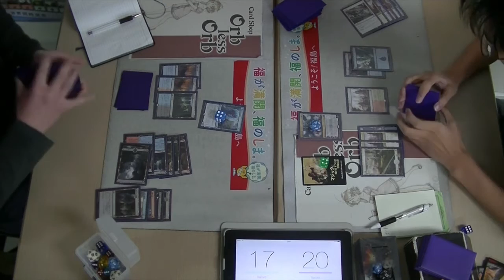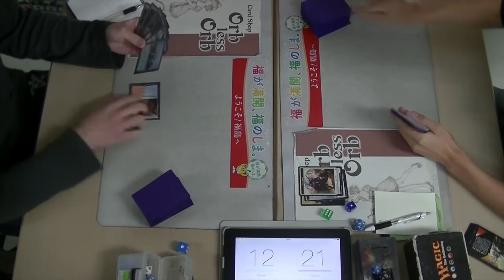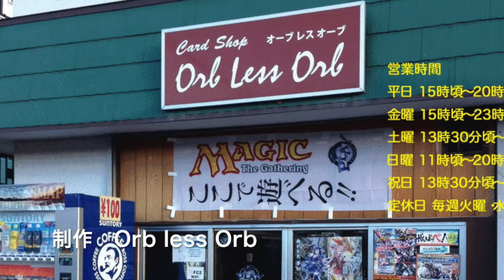Orb less Orb 12/9 Friday Night Magic グリクシスコントロールVSジェスカイPW